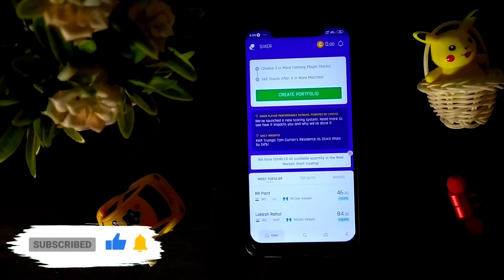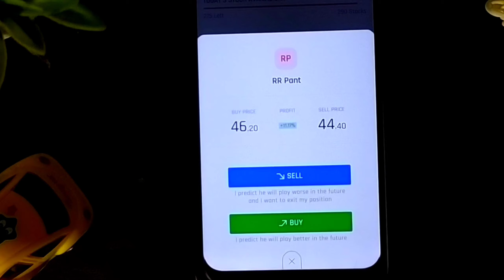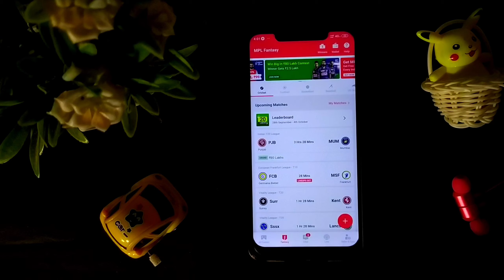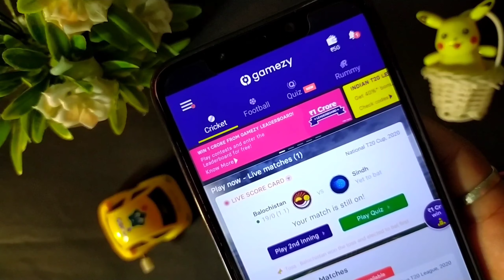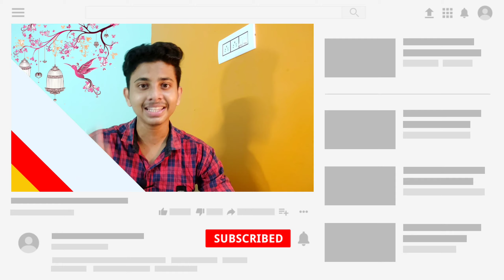Earn Money this IPL Season ⚡️!! fanfight Fantasy Apps for IPL 2020 | Betting Apps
Hey Guys Today in this video Earn Money this IPL Season ⚡️!! fanfight Fantasy Apps for IPL 2020 | Betting Apps so don't skip this video until the end and enjoy this video and share with your family and friends.

code :- 1M4MIB

Refer Code: PRMTY0

code :- BNCGZP

code :- U55RHL

❏❏❏❏❏❏❏❏❏ CHEAPEST EARPHONES ❏❏❏❏❏❏❏❏❏

1. Mi Basic Wired Headset with Mic

2. JBL C50HI in-Ear Headphones with Mic (Blue)

◭◭◭◭◭◭◭◭◭◭◭◭My Gear: ◭◭◭◭◭◭◭◭◭◭◭◭

シシシシシシシシシシ : camera: シシシシシシシシシシ

Mic (BOYA)

professional Tripod

♛♛♛♛♛♛♛♛♛ Mobile ♛♛♛♛♛♛♛♛♛

I phone 6s

Poco F1

If you have any quarries about any Applications please DM in Instagram.

★★★★★★★🙂Related tags🙂★★★★★★★

best betting sites,best sports betting app 2020,
sports betting,
sports betting app,
top betting apps for 2020,
betting apps for cricket,
funfight,
fun fight,
funfight betting app,